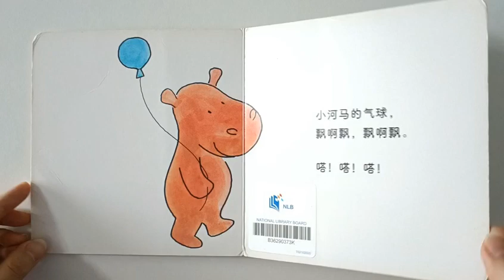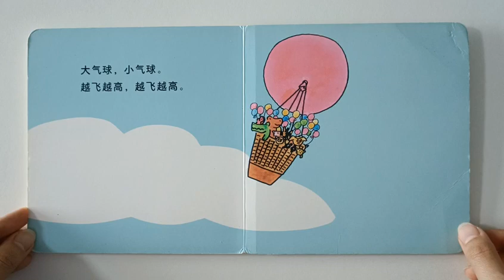Chinese Bedtime Story for Kids | Bedtime Stories for Children 儿童华语睡前故事 - 小气球飘啊飘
An silly Chinese bedtime story suitable for children between 2 - 7 years old! Follow little snake on his trip to buy a hat and see which hat he ended up with!